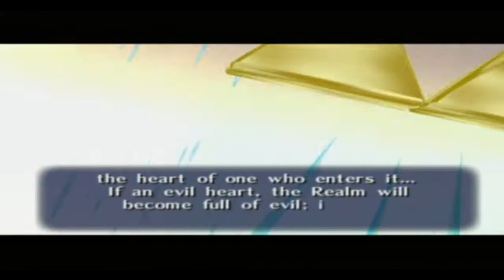[GC] Walkthrough - The Legend of Zelda Ocarina of Time Master Quest - Part 40